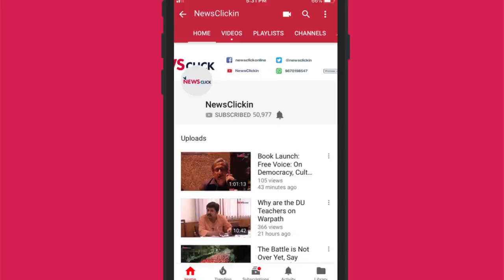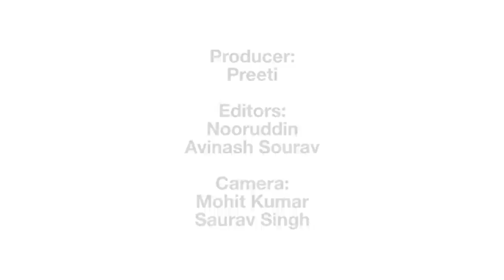मीडिया पर खरी खरी – एपिसोड 2 भाषा सिंह के साथ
मीडिया पर खरी खरी के इस एपिसोड में हम बात करेंगें, मीडिया किन ख़बरों को दिखाता है और किनको नहीं। किसी भी ख़बर को दिखाने और ना दिखाने की पीछे क्या एजेंडा है क्या राजनीति है। मीडिया ने मोदी जी के कर्नाटक चुनाव के दिन नेपाल यात्रा और चुनाव के परिणाम को किस तरह रिपोर्ट किया गया, जानिए इस  एपिसोड में।